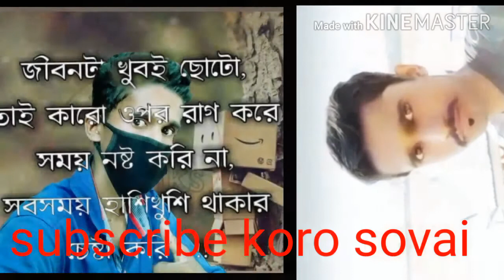10 September 2020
🙏🙏🙏🙏🙏 Sunen sovai